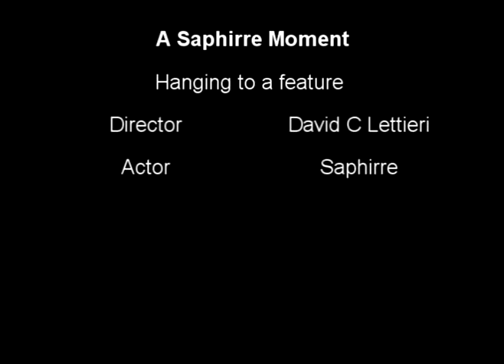a saphhirre moment Hanging to a feature